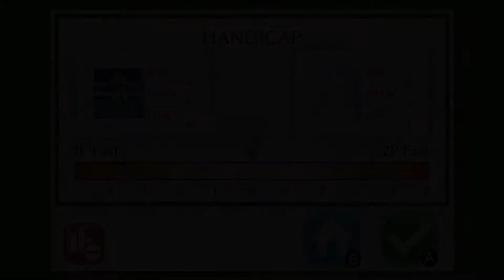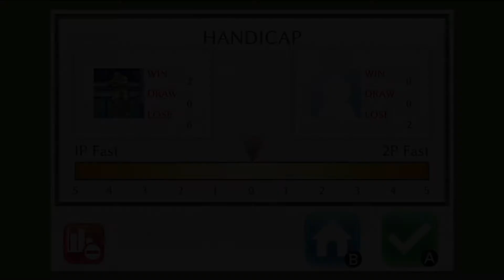Physical Contact: Speed - 2P Nintendo Switch Gameplay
Hey everyone! We were in bits laughing while recording because at first, he was getting very confused after a few tries and then we decided to record properly when he did learn how to play...I was surprised to say the least lol Who win's? Watch to find out! ;) t's a very addictive card game for only 4.99 on the Nintendo Switch eShop. The game's first patch is live and let's you finally progress after beating Floor 77 and getting the award for playing for 8 days. Like what you see? Make sure to check it out on the Nintendo Switch eShop :D

You will need fast reflexes.

It is a game series where two people can play against each other.

Any two partners, including parents, friends and lovers are suitable.

Because it is simple and has rules that everyone knows, you can enjoy the game immediately.

If you use the handicap function, you can level the playing field.

Because the match times are short, you can play anytime and anywhere whenever you feel like it.

Of course there is also a single-player mode.

Please enjoy it together!